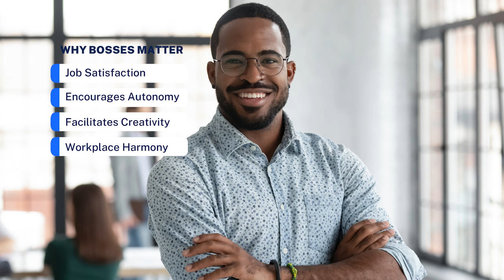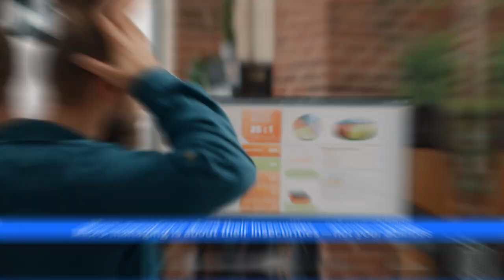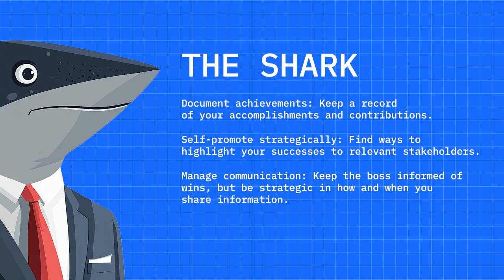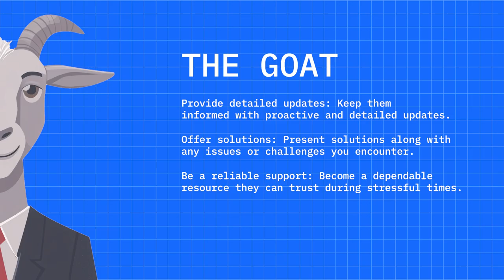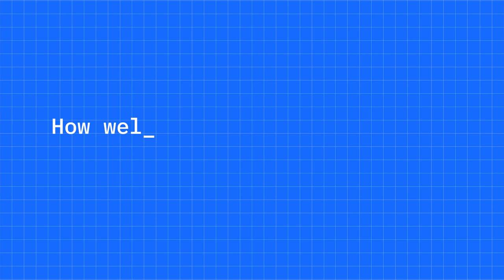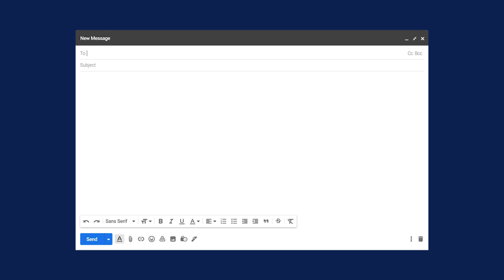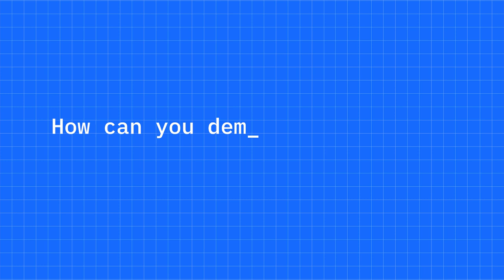Workplace Survival Kit: 4 Strategies for Handling Your Difficult Boss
Are you facing challenges with a difficult boss? Whether it’s micromanagement, lack of communication, or unpredictable expectations, it’s time to turn things around. This video provides a comprehensive Workplace Survival Kit featuring 4 effective strategies designed to help you handle any challenging boss scenario.

Whether your boss is overly controlling or frustratingly hands-off, these tactics will help you manage up and transform your work environment. Watch now to gain the tools you need for a more productive and less stressful work life.

🔖 CHAPTERS
[00:00] - Why Managing Up is Crucial for Your Career
[00:56] - Understanding Micromanagement
[01:49] - Understanding Different Boss Types
[03:40] - Strategy 1: Getting to Know Your Boss
[04:28] - Strategy 2: Proactive Communication
[05:28] - Strategy 3: Demonstrating Ownership
[06:26] - Strategy 4: Building Your Influencing Skills
[07:18] - Wrapping Up & Next Steps

📚 RESOURCES
Managing Up: How to Move up, Win at Work, and Succeed with Any Type of Boss
How to Lead When Your Boss Can't (or Won't)

🎁 LOOKING FOR A GIFT (FOR YOURSELF OR SOMEONE ELSE)
I've handpicked a list of the best gifts for the professional in your life who has everything. I've also curated some of my favourite business and career development books.

I'm a key account management evangelist building simple systems that help busy key account managers get better results. I offer coaching, training and consulting, so why not grab an obligation-free call and learn more about how I can help you?